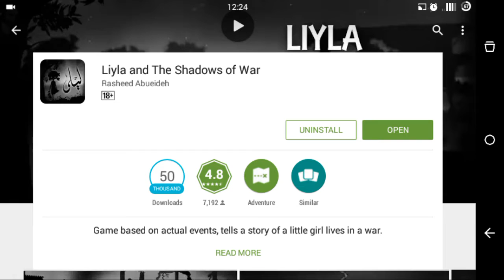LIMBO INSIDE A WAR ? BEST GAME ANDROID SCORE 4.8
The game is liyla and the shadow of war is now free  on play store. Limbo vibe